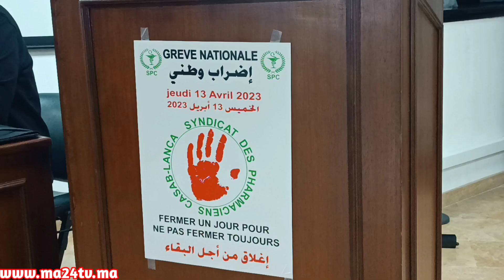يردون على تقرير المجلس الاعلى للحسابات..وهذه مطالبهم؟